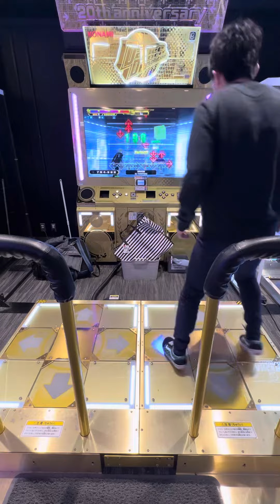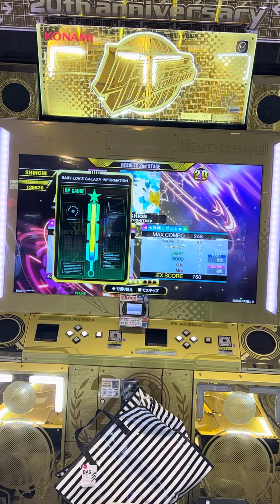【DDRA3】【WAVE】 DDR DDR_A3 DDRA3 GIGO町田 2024/01/08